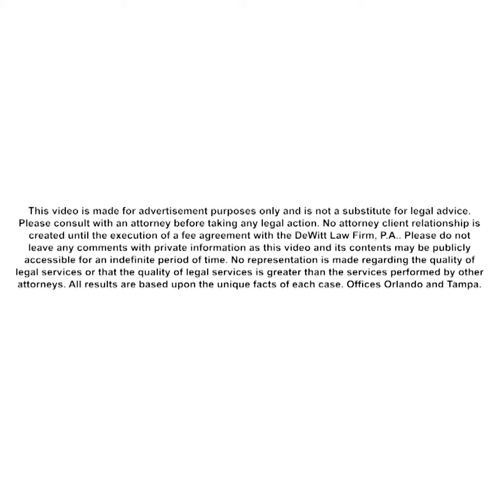We Help Make Nursing Homes Safer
We recently obtained $900,000 for the family of a nursing home neglect victim. While money can never makeup for a family member being neglected during their final days, it is our hope that these cases help make nursing homes safer, so that other wont become the victim of neglect or abuse.

Obviously, the result obtained in this case are based on specific facts and circumstances. Prospective clients may not obtain the same or similar results.

Attorney Moe DeWitt is a personal injury attorney with the DeWitt Law Firm, who has recovered millions for his clients. As an advocate for the injured, he has fought insurance companies and large corporations to get his clients the compensation they deserve.